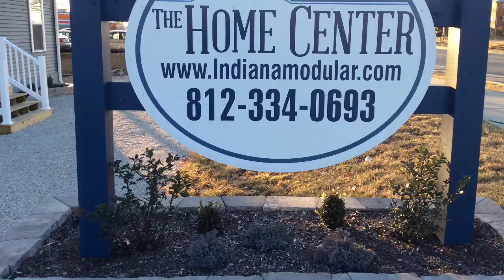The Truman by Schult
The Truman Model home located at The Home Center